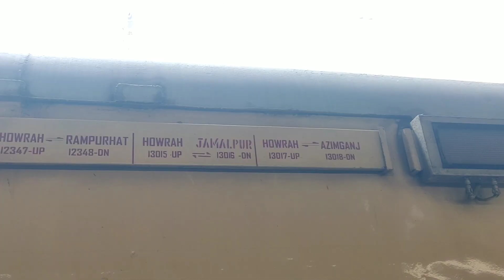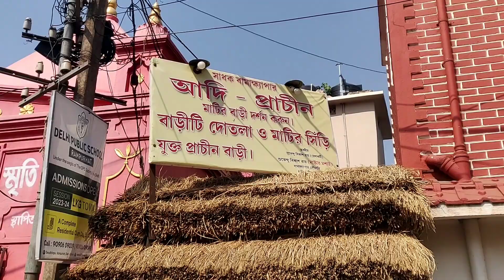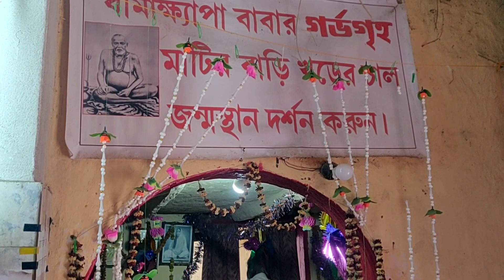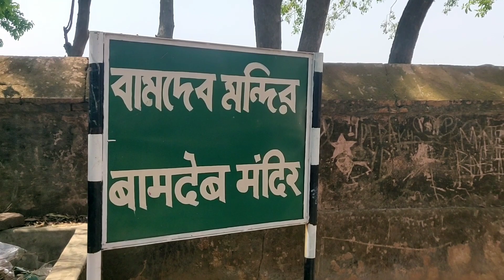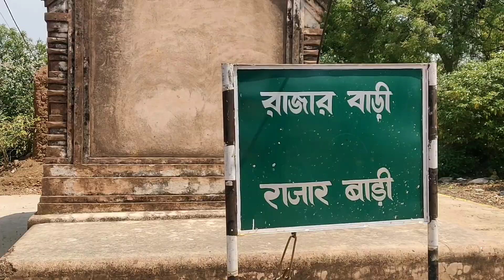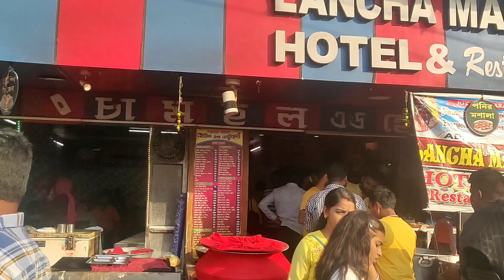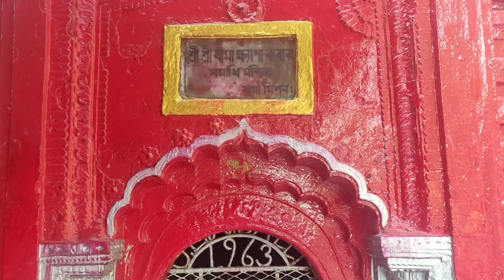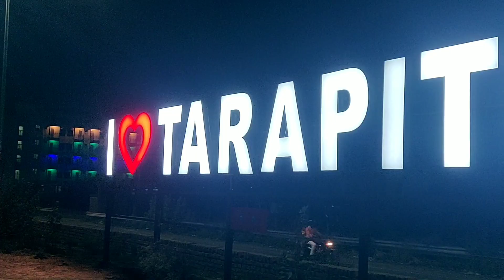Unseen Tarapith || Tarapith 2 days 1night Tour Plan full details Tarapith Journey Full Details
This video contains the places that remain Unseen in Tarapith. Here is the Tarapith tour 2023 with the Tarapith Mystery and the Tarapith 2 days 1night Tour Plan Full Details.
Tarapith Tour Plan Full Details